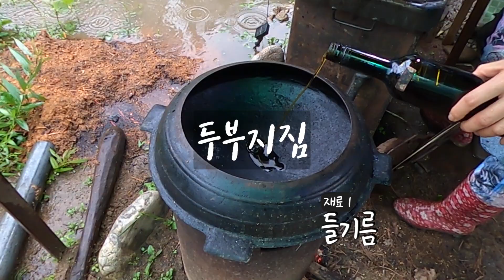촬영 안하고 싶었어요.. 폭풍우 속의 두부지짐 & 콩나물 꼴뚜기볶음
지난 9월 태풍 마이삭이 지나갈 때 폭풍우를 뚫고 두부지짐과 콩나물볶음을 해봤습니다. 비바람 소리가 계속 들리니 양해 부탁드립니다.